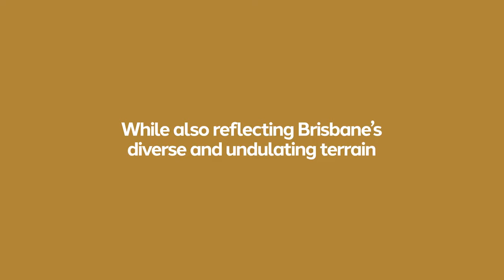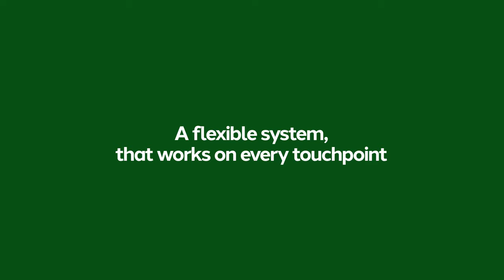Brisbane 2032 | Brand Film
Brisbane will be hosting the 2032 Summer Olympics. For my Final Major Project at University I set myself the task of designing the full identity, pictograms, look, feel and motion of the Games for 10 years time.

Here is a short film exploring the work.